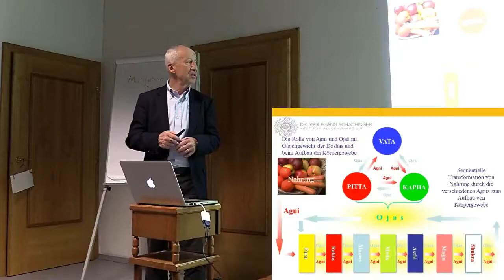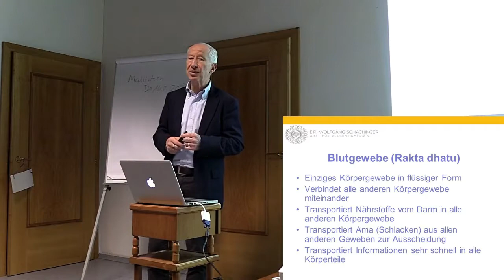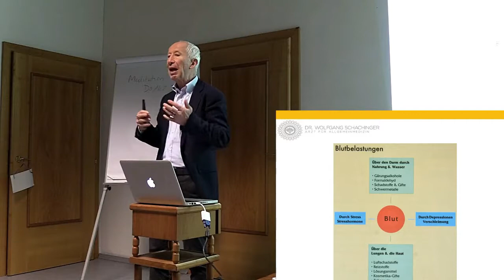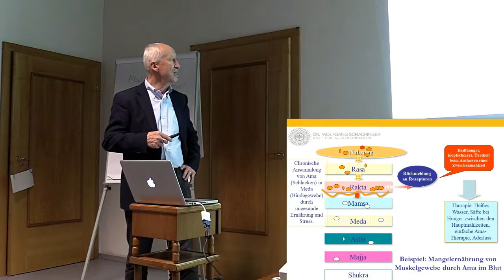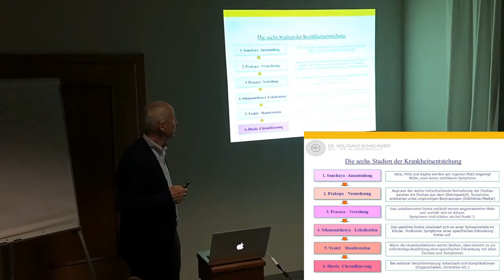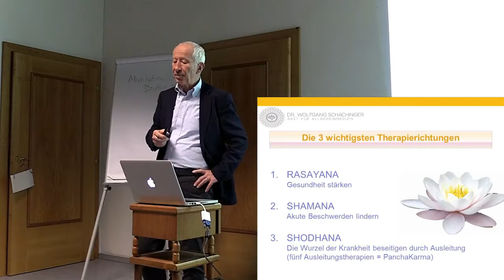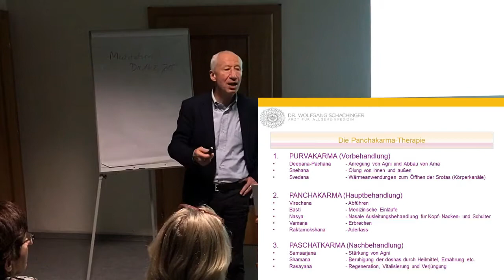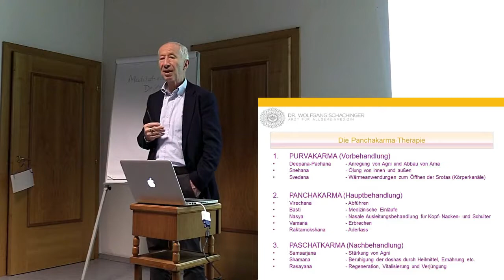Aderlass Teil 2